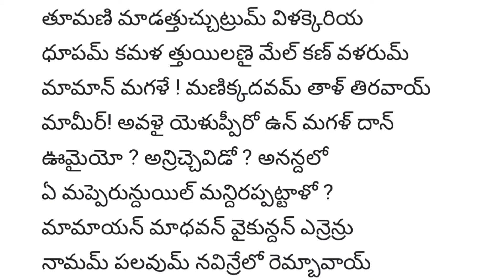తిరుప్పావై పాశురాలు | పాశురాము - 9 | ఆండాళ్ తల్లి రచించిన తిరుప్పావై | Andal Thiruppavai Pasuram - 9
Andal Thiruppavai Pasuram - 1

Andal Thiruppavai Pasuram - 2

Andal Thiruppavai Pasuram - 3

Andal Thiruppavai Pasuram - 4

Andal Thiruppavai Pasuram - 5

Andal Thiruppavai Pasuram - 6

Andal Thiruppavai Pasuram - 7

Andal Thiruppavai Pasuram - 8

Andal Thiruppavai Pasuram - 9